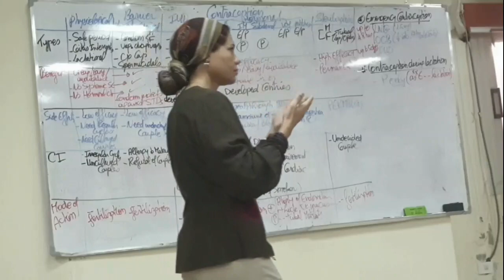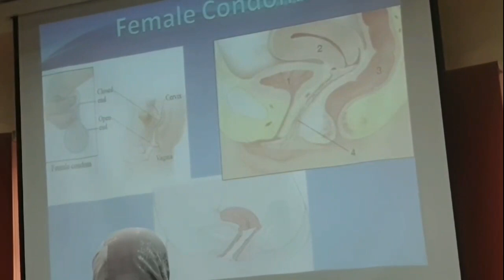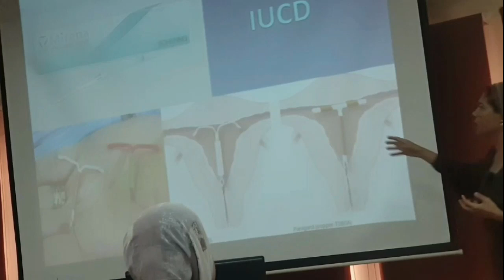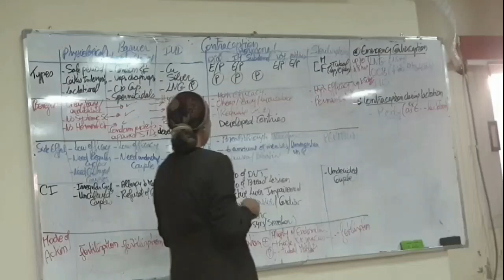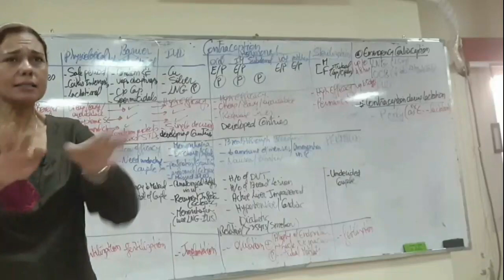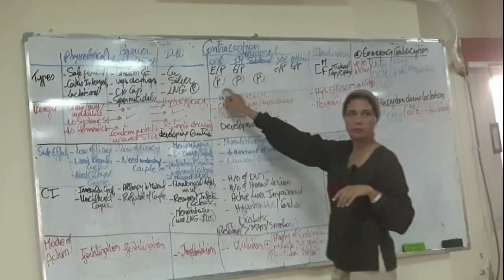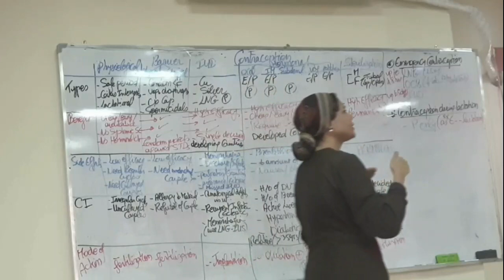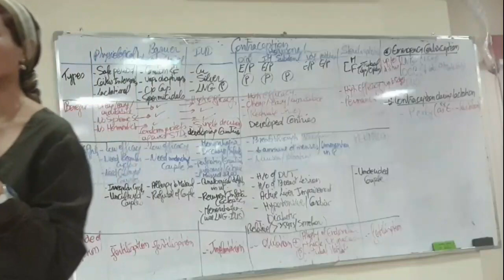8) Contraception 12/11/2020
🔷Board photo 📸👇🏻

✨✨ Dr.Nadine’s website ✨✨